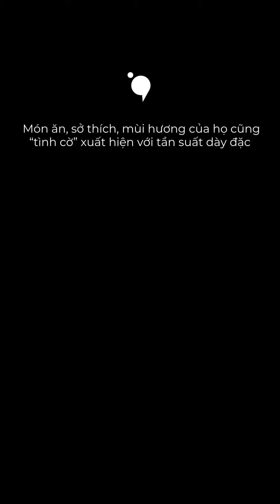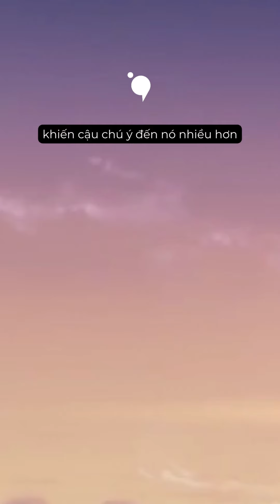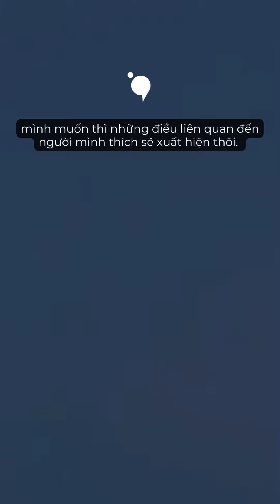Vì sao sau khi biết tên crush, cậu bắt đầu nhìn thấy cái tên đó ở mọi nơi? Hiệu ứng Baader-Meinhof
Không chỉ là tên, mà ngay cả cung hoàng đạo, những món ăn, sở thích, mùi hương của họ cũng “tình cờ” xuất hiện với tần suất dày đặc đến mức cậu phải bất ngờ, rồi tự vấn “Sao đi đâu cũng thấy người ta vậy?” Đây liệu có phải là sự trùng hợp?

Background sound: Ai rồi cũng bỏ anh đi - VoVanDuc

iConnect with us via:
► All flatforms: beacons.ai/visaothenhi
► Youtube: Vì sao thế nhỉ!